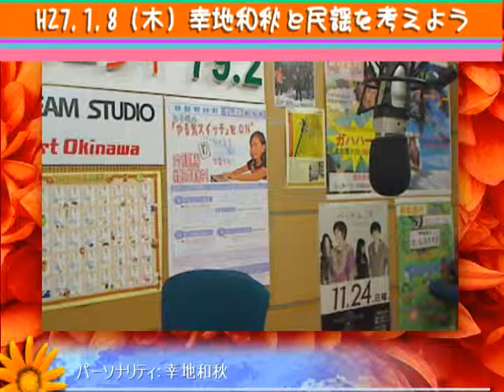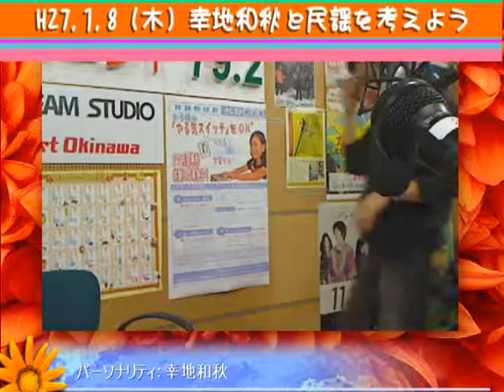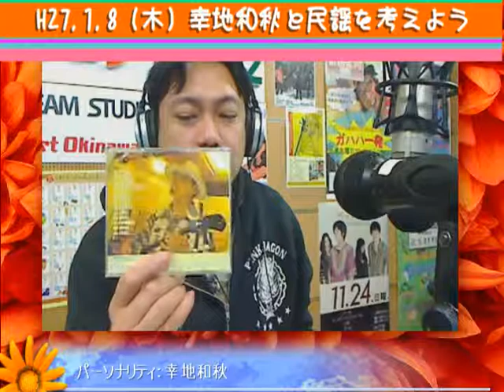H27/1/8 幸地和秋と民謡を考えよう!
パーソナリティ：幸地和秋